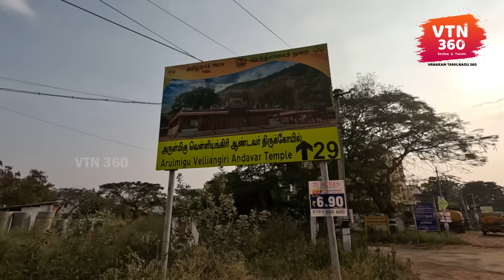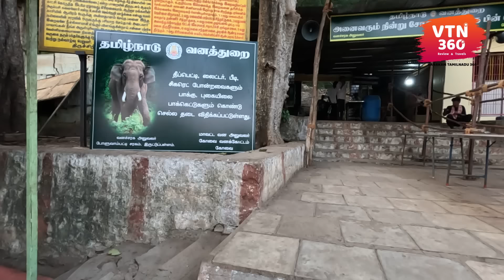வெள்ளிங்கிரி பயணம் 2024 - Velliangiri Hills Trek 2024 Complete guide! | Coimbatore | VTN 360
Chapters :
0:00 intro
1:31 Malai Adivaram
2:59 1st Fort
9:44 2nd Fort
12:13 3rd Fort
15:18 4th Fort
17:00 5th Fort
18:45 6th Fort
23:38 7th Fort
26:55 Velliyangiri Andavar
28:05 climax